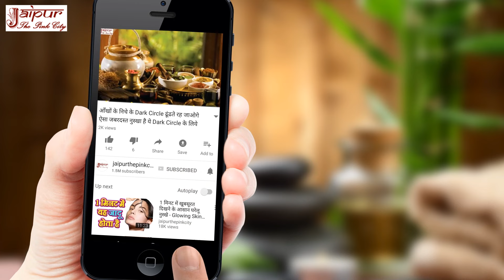Bawaseer Ka Upay: मेरे बवासीर के मस्से इस नुस्खे से 2 दिन में ही ठीक हो गए, Bawasir, Piles Remedy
इस वीडियो में बवासीर को ठीक करने के लिए बहुत ही आसान घरेलू नुस्खा बनाना बताया गया है जिसे गाजर, पालक और काला नमक इस्तेमाल करके बनाया बताया गया है.

Ayurveda me bawasir (piles) ka upchar karne ke liye gajar ka ras aur palak ka ras milakar peene ki salah isliye di jati hai kyunki in dono rason ke gun bawasir ke lakshan aur samasya ko dur karne me sahayak hote hain. Iske kuch mukhya karan ye hain:

1. **Antioxidants aur Anti-inflammatory Properties**: Gajar aur palak dono me prachur matra me antioxidants aur anti-inflammatory gune hote hain, jo bawasir ke dard aur sujan ko kam karte hain aur sujan me rahat dete hain.

2. **Fiber ki Adhikta**: Gajar aur palak fiber se bharpoor hote hain, jo pet ko saf rakhne aur kabz ko dur karne me sahayak hai. Kabz bawasir ke badi samasya me se ek hai, isliye fiber wale ras bawasir ke lakshan kam karne me madadgar hote hain.

3. **Khoon ko Saaf Karna**: Palak aur gajar dono me khoon ko saaf karne wale gun hote hain jo sharir se vishak tatvon ko nikalte hain aur digestive system ko swasth rakhte hain.

4. **Rich in Vitamins aur Minerals**: Palak aur gajar ka ras vitamin C, vitamin A, aur iron se bharpoor hota hai jo sharir ki immunity aur khoon ko majboot banata hai. Isse bawasir ke karan hone wali kamzori ko door karne me madad milti hai.

5. **Cooling Effect**: Gajar aur palak dono ka thanda prabhav hota hai jo bawasir ke sath hone wale jalan aur asuvidha ko kam karne me sahayak hai.

Ayurveda me in dono rason ko milakar pratidin peene se bawasir ke lakshan kam hote hain aur achha asar milta hai.